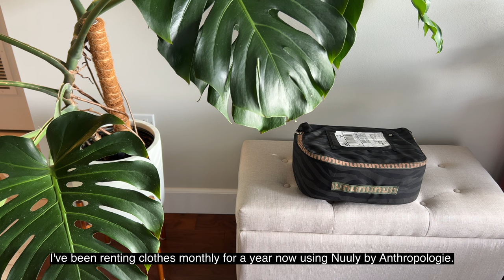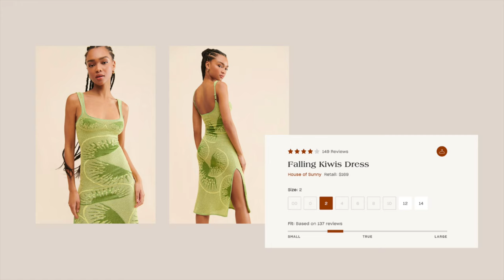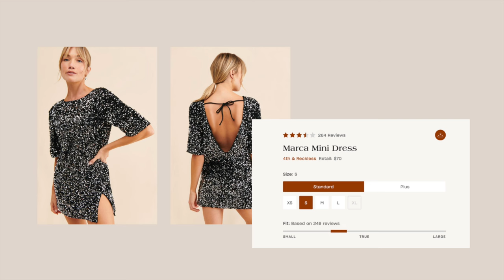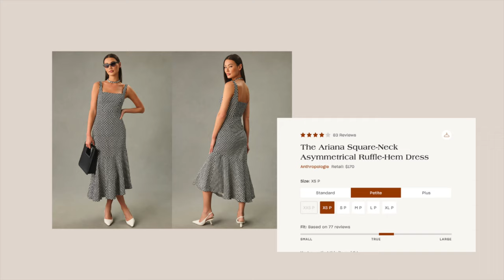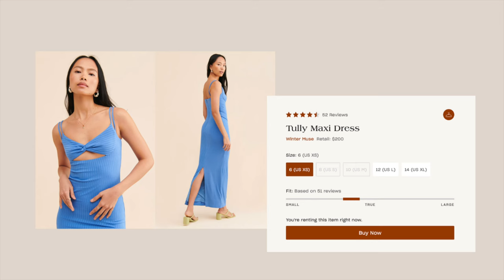Is Clothing Rental Actually Worth It?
I've been using Nuuly Rental by Anthropologie for about a year now, and I absolutely love it. It helps me avoid fast fashion purchases and allows me to enjoy new clothes every month. I thought I'd share this experience with you monthly. Below, I'll list my measurements so you can reference the sizing I've tried on if you have a similar body type. If you sign up through it, I'll receive some credit to use toward my future rentals. Thank you so much!

Height: 5'2"
Weight: 103 pounds
Waist: 25 inches
Hips: 36 inches
Bust: 32B